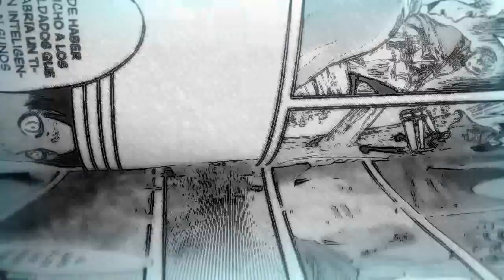SHINGEKI NO KYOJN SEASON 3: BUENAS NOTICIAS